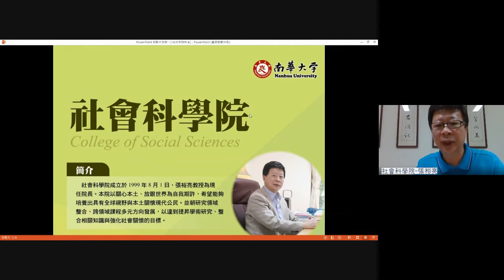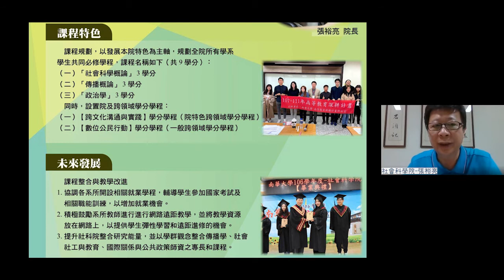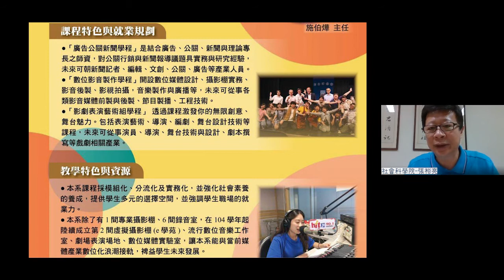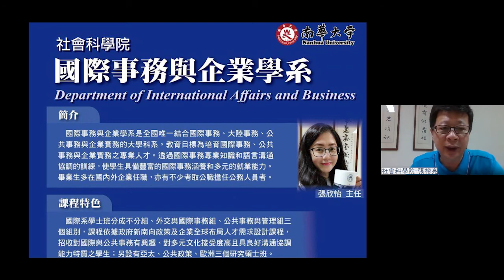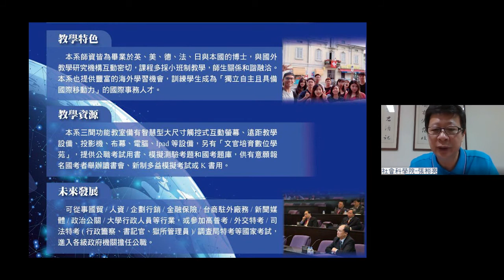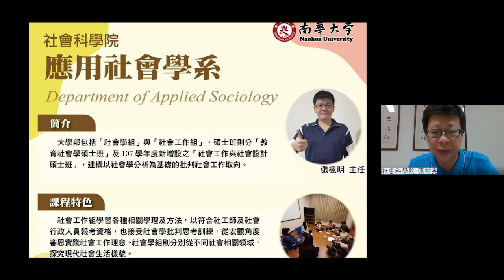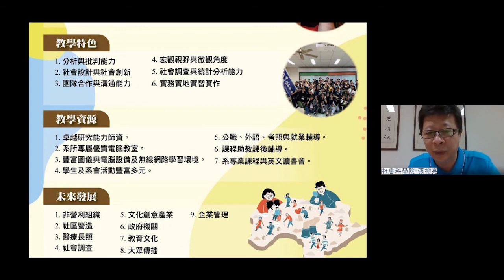💯大學生第一課∣第十八講-南華大學社會科學院簡介∣張裕亮院長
🧙🏻‍♀️社會科學院包括3系6所，以培養具備全球視野與本土關懷的現代公民。
00:26社科院沿革與概況
01:48課程特色與未來發展
03:56傳播學系
07:27國際事務與企業學系
10:34應用社會學系
13:17結語
大學生第一課:
大學，在高中生的眼中，是自由、擺脫考試壓力的代名詞；在脫離學生身份的社會人士眼中，是最鮮豔、最瘋狂可能也最荒唐的回憶，在繽紛的背後，大學也代表著獨立、長大、步入社會的前哨站。親愛的小大一同學們，如果你對於即將到來的大學生活，在充滿期待之餘也感到徬徨，不妨來到「大學生第一課」，看看過來人們怎麼說。
主講人:張裕亮(院長)
主辦單位: 南華大學人文學院
經費補助: 高等教育深耕計畫

更多消息在:
南華人文學院(生命教育雲教室):